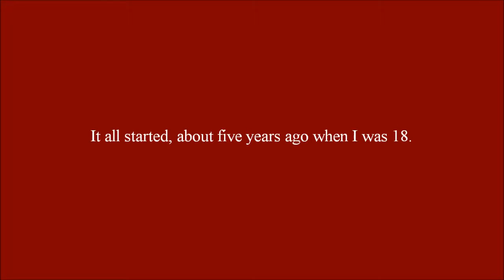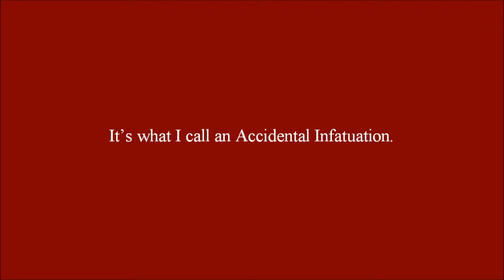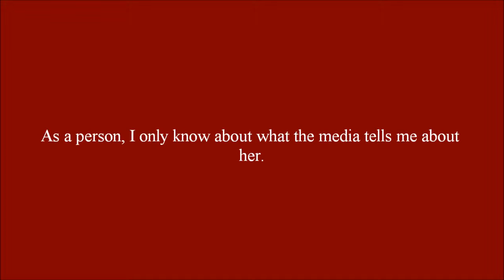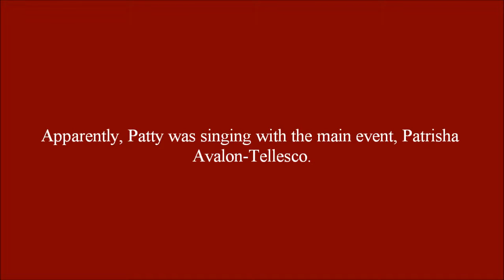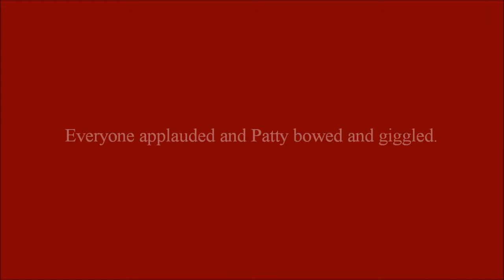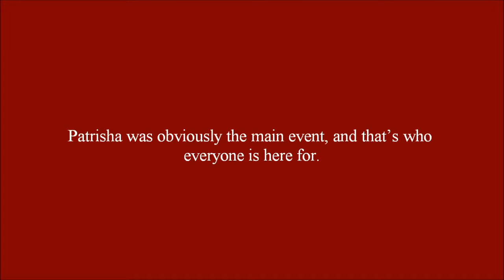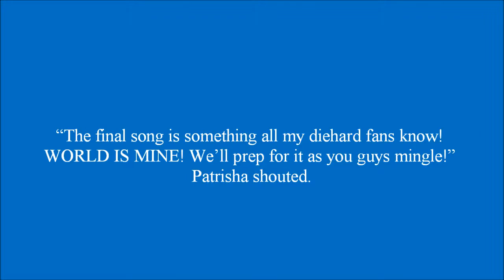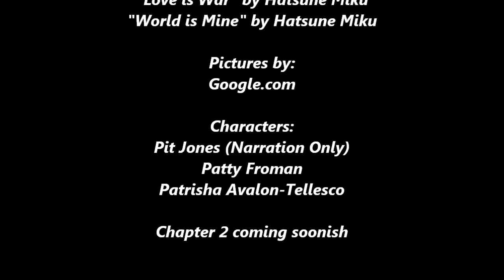Accidental Infatuation Chapter 1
Pit Jones tells you his story on how he became the king.